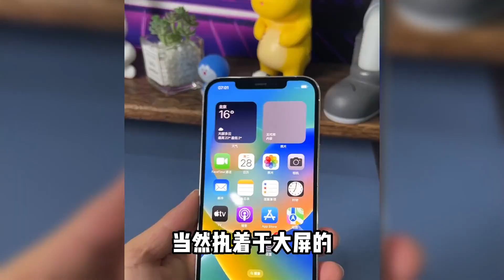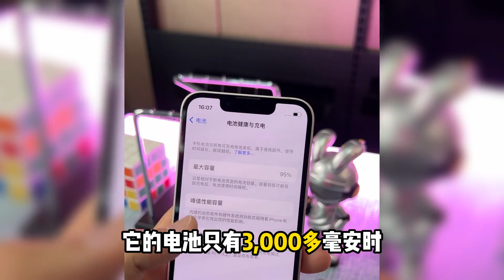中国深圳华强北二手机暴跌！2000元-4000元，什么iPhone值得买？